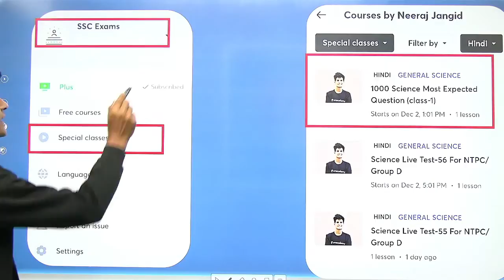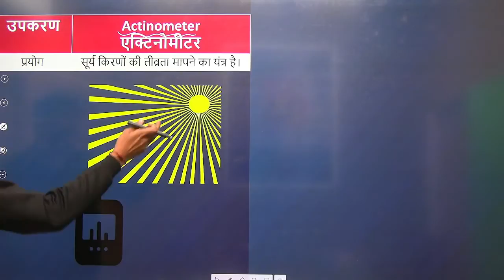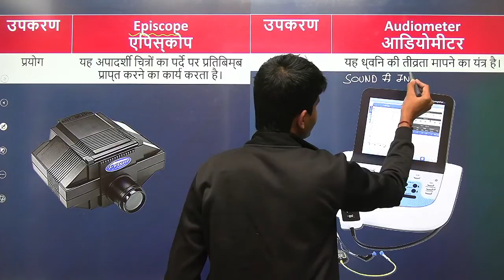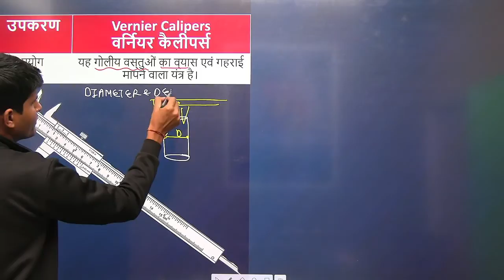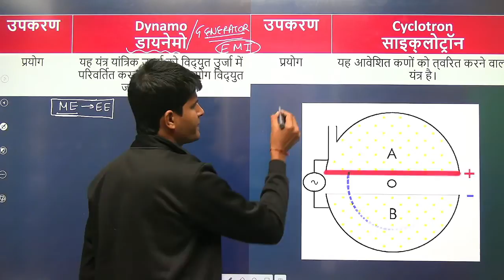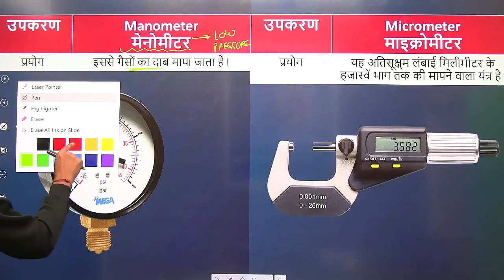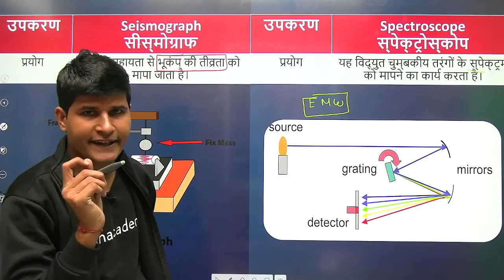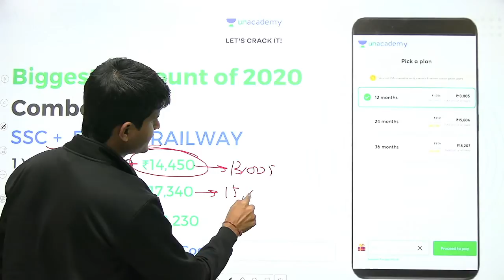RRB NTPC & Group D Special | Important Scientific Instruments by Neeraj Jangid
RRB NTPC & Group D Special | Important Scientific Instruments by Neeraj Jangid | Scientific Instruments

✿ Morning Shows:
05:00 AM - Current Affairs Quiz Show by Bhunesh Sir
06:30 AM - One Word Substitution & Idioms by Harsh Sir
07:00 AM - The Hindu Editorial by Harsh Sir
08:00 AM - Current Affairs Show by Bhunesh Sir
08:40 AM - Vocabulary Show by Harsh Sir

✿ RRB NTPC 2019-20 सफलता Batch:
09:00 AM - General Awareness by Rohit Sir
09:30 AM - General Science by Neeraj Sir
10:15 AM - Reasoning by Deepak Sir
11:00 AM - Maths by Sahil Sir

✿ RRB Group D 2019-20 Selection Batch:
12:00 PM - General Science by Priya Ma'am
12:30 PM - Maths by Sahil Sir
01:00 PM - General Awareness by Bhaskar Sir
01:30 PM - Reasoning by Hitesh Sir

✿ Railway/SSC Exams Special:
03:00 PM - GK by Praveen Sir
04:00 PM - Maths by Santosh Sir
10:00 PM - Maths by Sajjan Sir

✿ Bank Exams 2020-21:
02:00 PM - Maths By Amit Sir
03:00 PM - Reasoning by Sachin Modi Sir
04:00 PM - Banking Awareness by Abhijeet Sir
05:00 PM - English by Narendra Sir

✿ SSC/Banking/All Exams:
05:00 PM - English by Aisha Ma'am

✿ SSC Steno/CHSL/CGL 2020-21 Foundation Course:
06:00 PM - GS by Priya Ma'am
06:30 PM - Reasoning by Deepak Sir
07:00 PM - GA/Current Affairs by Bhaskar Sir
07:30 PM - English by Sandeep Kesarwani Sir
08:00 PM - Maths by Dhasu Sir

✿ RRB NTPC, Group D, SSC, Defence, State PSC:
08:00 PM - Science by Amrita Ma'am

✿ RRB NTPC 2020 Master Stroke:
7:15 PM - Reasoning by Ritika Tomar
9:00 PM - Maths by Rahul Deshwal

✿ SSC JE 2020-21 (Technical) Crash Course:
03:00 PM - Mechanical Engg. by Neeraj Sir
10:00 PM - Electrical Engg. by Ashish Sir
10:00 PM - Civil Engg. by Sandeep Jyani Sir

✿ All Competitive Exams:
06:15 AM - Maths by Ajay Choudhary Sir
11:30 PM - Maths by Ayush Sir

1. One Subscription, Unlimited Access
2. Learn from your favorite teacher
3. Real time interaction with teacher
4. You can ask doubts in live class
5. Limited students
6. Download the videos & watch offline